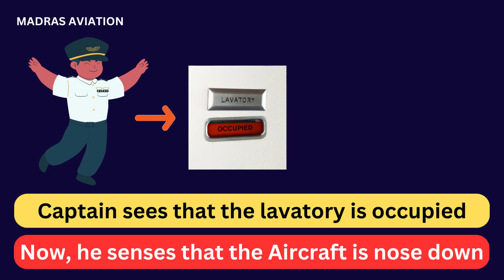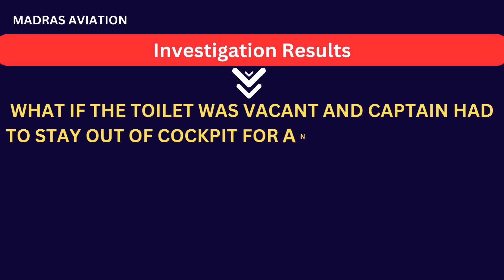Air India Express Dubai - Pune IX212 | Pilot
The captain left the cockpit for a minute & when he came back to his seat, things were upside down on this Air India Express flight. This video brings out the serious incident involving Air India express flight IX212 using a B737-800 NG.